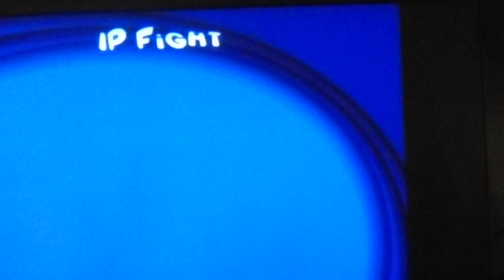Black and Bruised Kid USA vs King Khan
Kid USA  vs King Khan